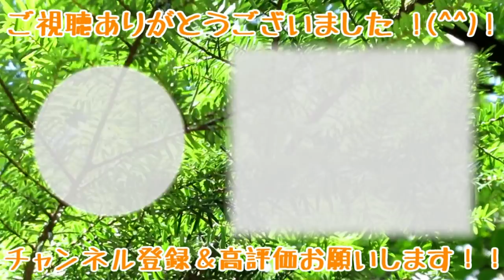カカポがMinecraftの地上の敵キャラについて学ぶようです。【カカポ】【パーティーパロット】【例の鳥】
カカポシリーズ、いよいよスタートです。
第一回目となる今回は、マインクラフトの地上の敵キャラ
についてカカポたちが学習します・・・。

※この動画は、脚本・編集全て私が制作した動画です。

マインクラフトの地上の敵キャラについて
【カカポ】【パーティーパロット】

※パーティーパロット皆様のおススメ動画5選！！